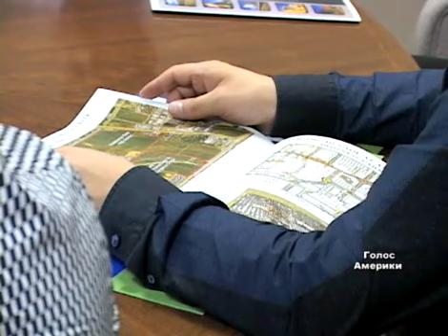«Зелена картка» взамін за 500 тисяч доларів інвестицій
Імміграційна програма для інвесторів була створена Конгресом у 1990-му році для сприяти економічному зростанню за рахунок інвестицій.